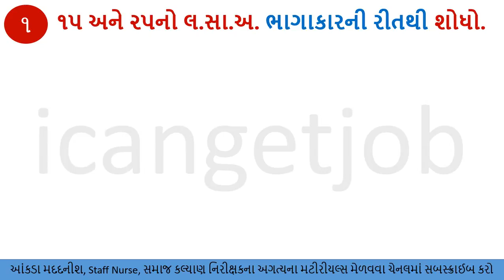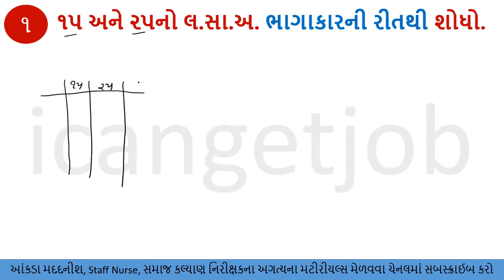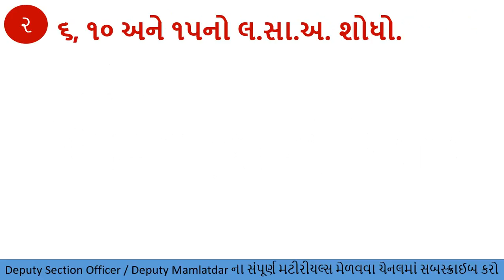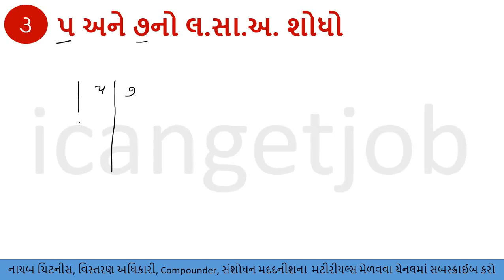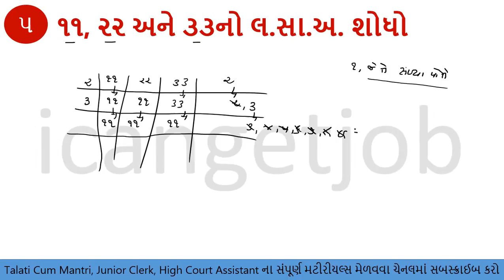laghutam samanya avayav,avayav in maths,laghutam samanya avayav in gujarati,lcm and hcf,lcm and hcf